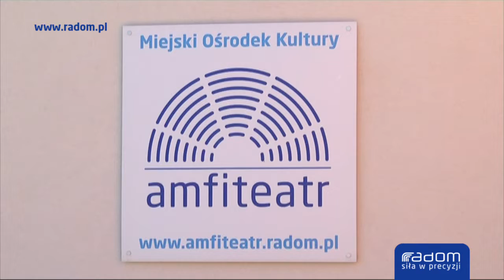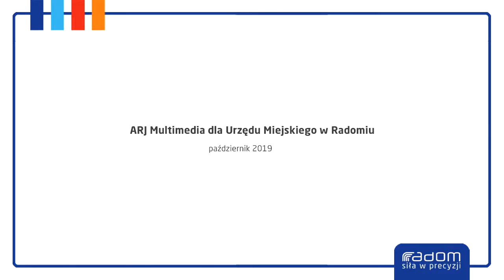Amfiteatr do przebudowy 12.10.2019r.